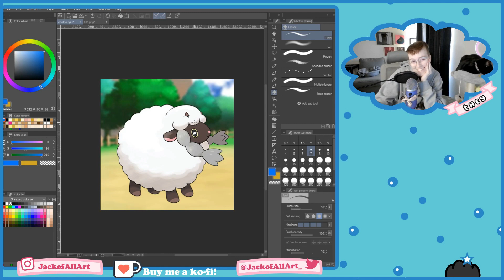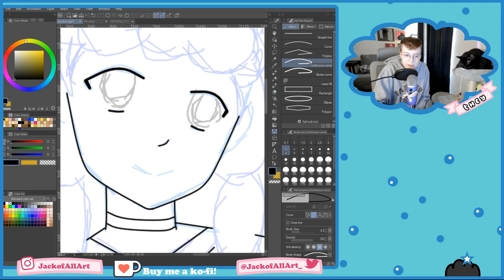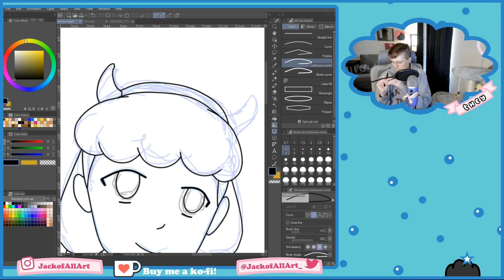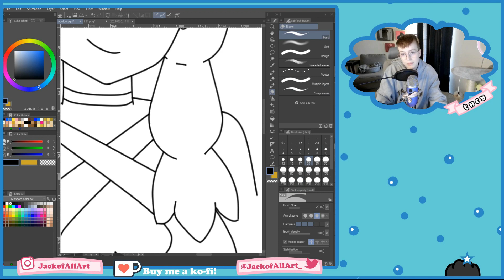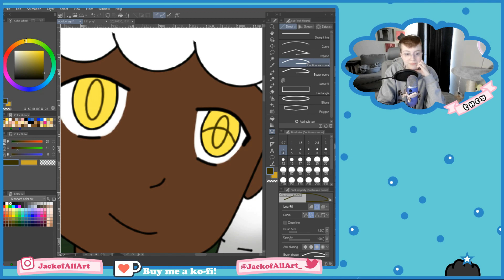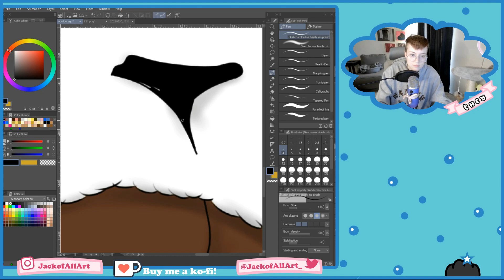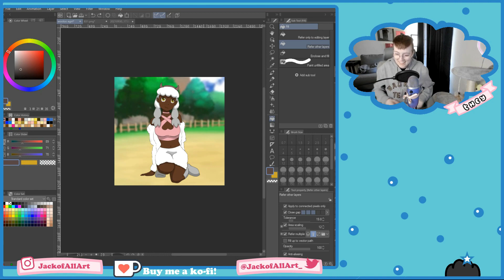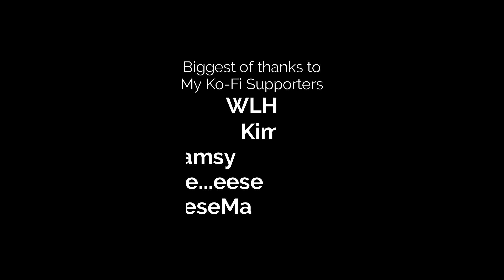Wooloo E-Girlification | Speedpaint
A “speedpaint” of our Wooloo art, where we made them into an e-girl. This kind of video is a lot of fun, but of course you miss out on all the great commentary and Bell the Cat content. I stream every Saturday morning and randomly throughout the week; come join anytime!